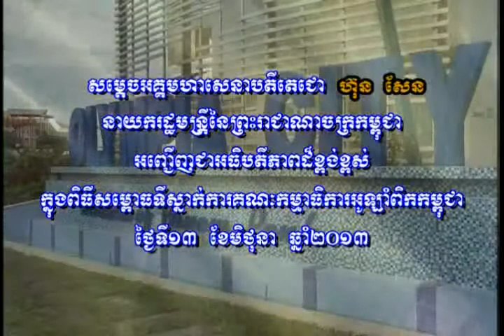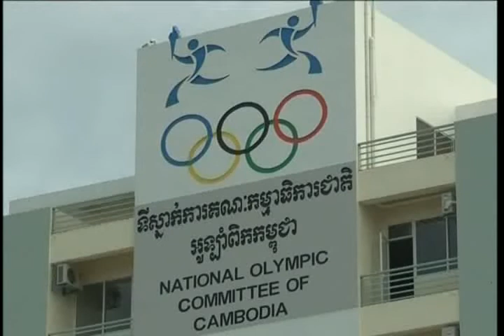DEYCOR SPEECH (Oliypic)13-6-2013